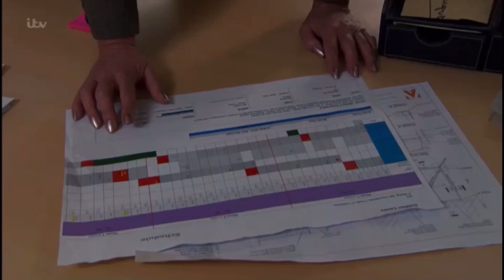kim tate (17th october 2019)